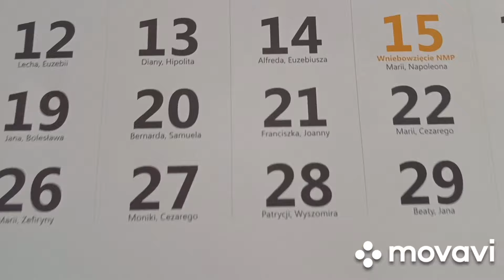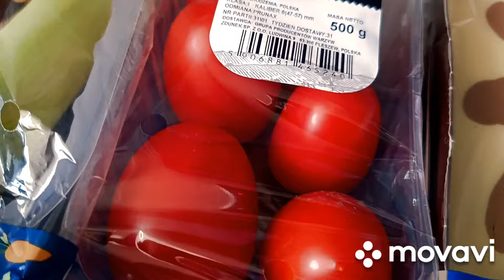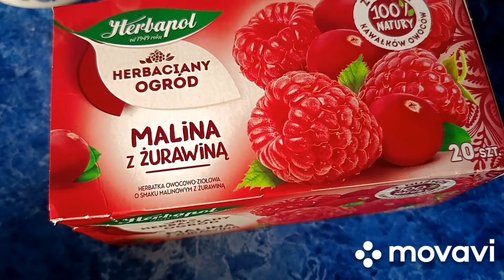Zakupy z 🐞. Pyszny obiad.Chwila relaksu.Zapraszam😻💕